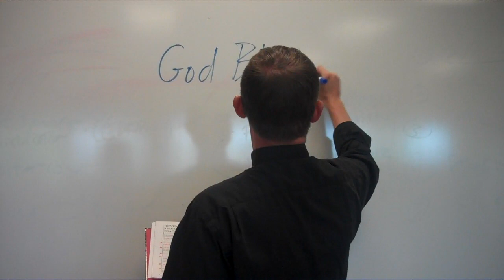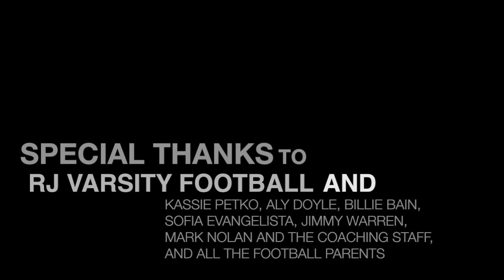RJ Football Call Me Maybe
The Regis Jesuit Varsity Football Team (including a few Rowdies) sings "Call Me Maybe" to Missy Franklin in response to her shout-out in an interview on NBC.

Video by Allie Petko

A big thank you to Father Dyer, Head Coach Mark Nolan and the entire Varsity coaching staff, the football parents, and the 2012 Varsity players for making it all happen.

We love you Missy!